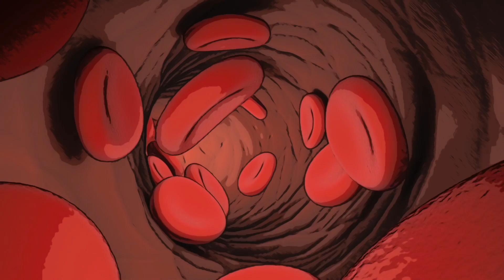In Search of it All - The Velvet Bug {Official Video}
In Search of it All - is a single from The Velvet Bug.